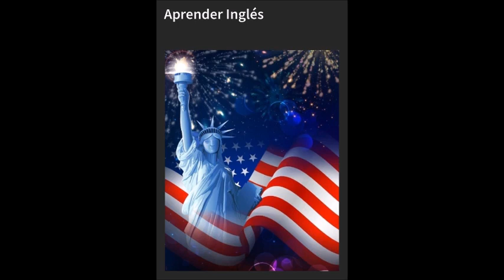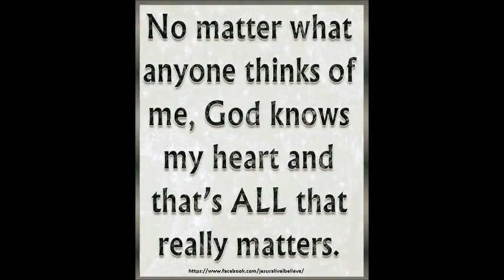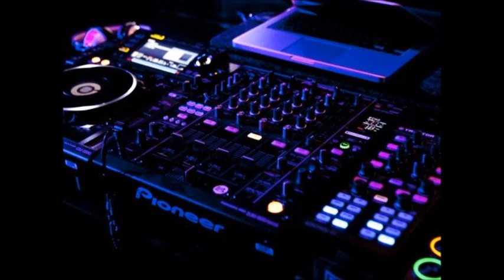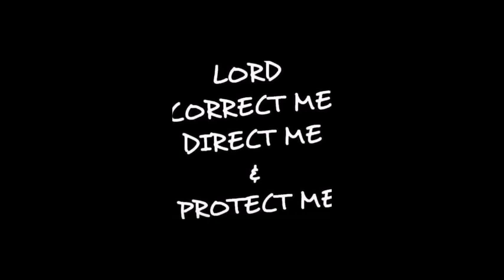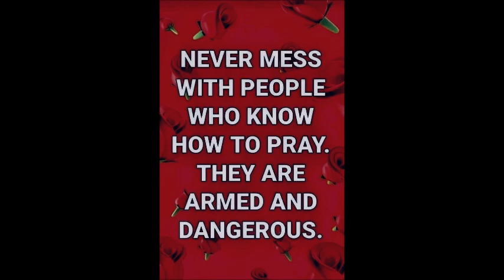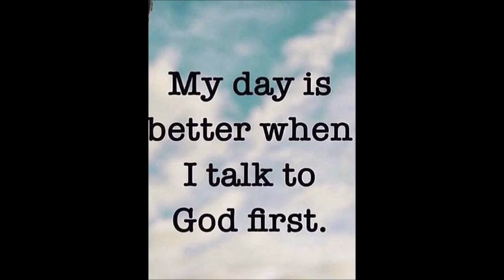Aunavoz Freestyle Master mix 2023 feat Nayobe by Mika & DJ Tony Torres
Thank you Aunavoz for listening and being a loyal fan .. God bless you and stay safe and stay tuned..Fans check out the Spring & Ebay Mikas store to buy for sale DJ Tony Torres T-Shirts and more or help donate to feed the homeless  here are the links ..
*Sorry.. I no longer have a PayPal account, but please use Mika's PayPal.*